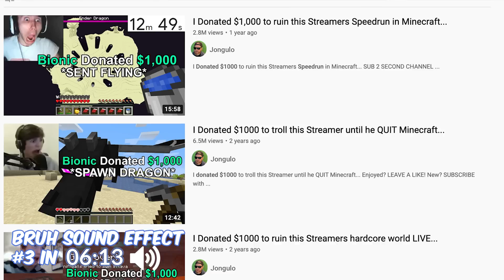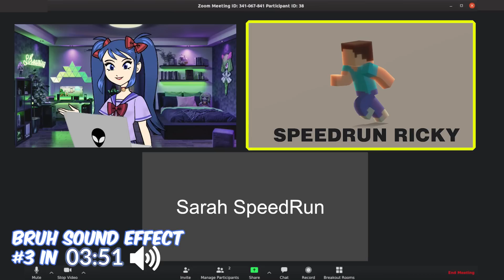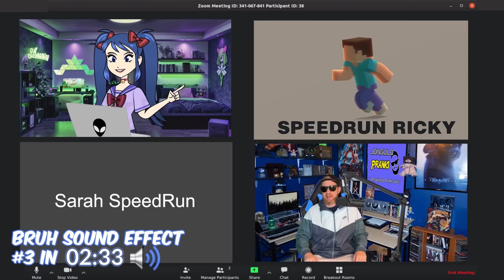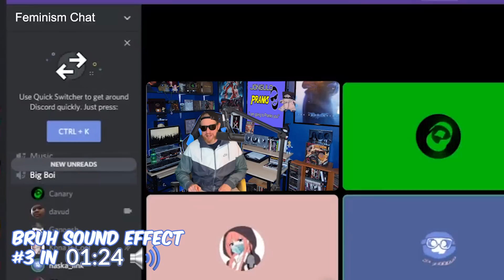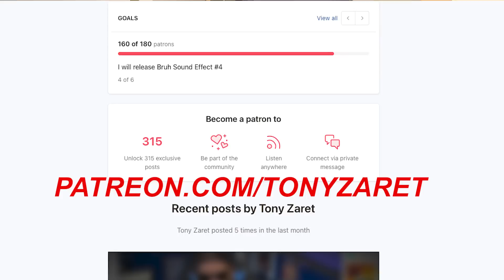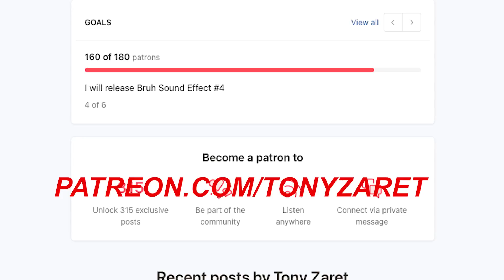Bruh Sound Effect #2 RUINED MY LIFE!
Watch the whole video to see the world premiere of Bruh Sound Effect #3! And thanks to Patreon.com/TonyZaret subscriber Nick Mavrokefalidis for sponsoring this video - when we reach our next subscriber goal, I'll release Bruh Sound Effect #4! (and if you can't wait, you can see this video right now at Patreon.com/TonyZaret)